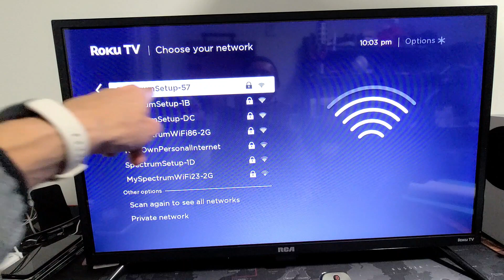RCA Roku TV: How to Setup/Connect to Wifi Internet Network (wireless internet)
I show you how to setup/connect to your home WiFi Internet Network on a RCA Roku TV (smart tv). Hope this helps.